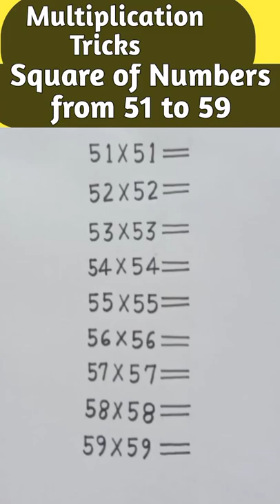Multiplication Tricks || Square of Numbers from 51 to 59 || @Sky Struggle Education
Best Tricks of Square of Numbers from 51 to 59. Hi friends we provide short tricks on mathematics which is save your time in Examination hall.